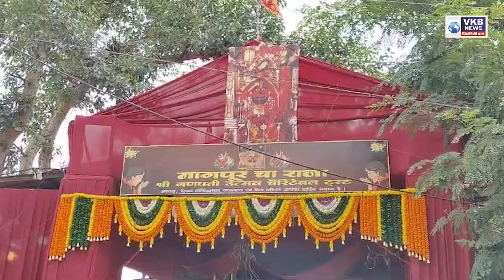NAGPUR मानाचा गणपती अशी ओळख असलेला नागपुरचा राजा !!